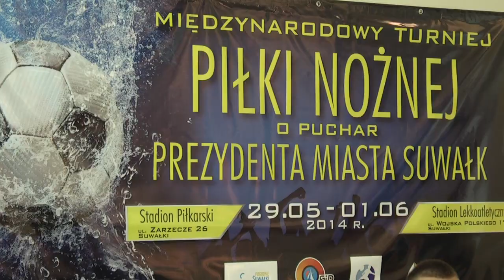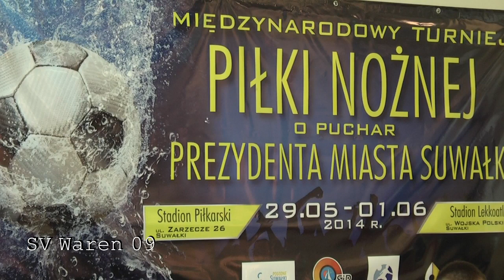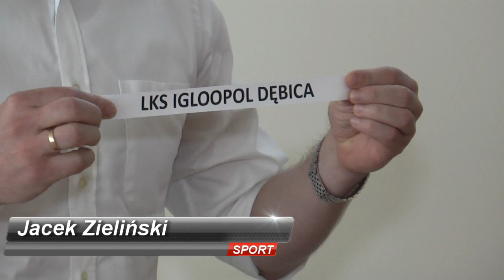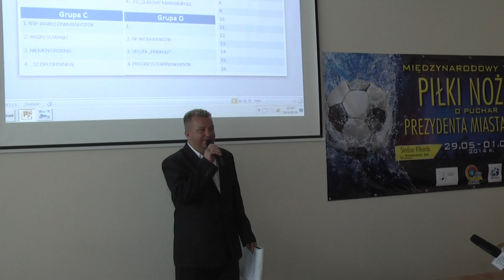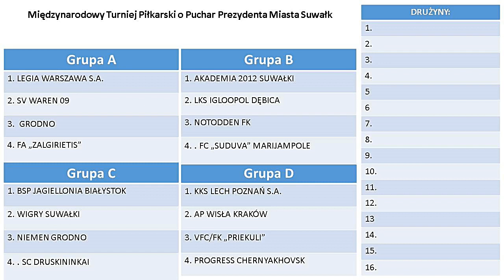Losowanie. Międzynarodowy Turniej Piłkarski w Suwałkach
Międzynarodowy Turniej Piłkarski w Suwałkach